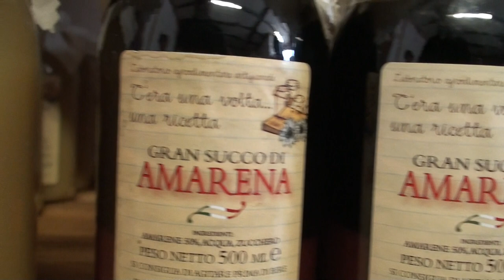02440 Carmagnola, backstage Torino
Carmagnola, backstage Torino
Viaggia e Scopri® è un marchio registrato di G. L. Sgaggero | Copyright © 2024 Tutti i diritti riservati | Professionista di cui alla legge n°4/13 - Questo video è parte dell'archivio dei video prodotti da Viaggia e Scopri ( Marchio registrato) Puoi vederlo ma non puoi scaricarlo e utilizzarlo.
E' grezzo, così come è stato realizzato prima del montaggio dei video che trovi nel canale ufficiale di Viaggia e Scopri.
In questo modo si puo' godere in pieno di tutte le riprese senza i tagli e le esclusioni dovute ai montaggi. Un po' come una sorta di Backstage :)
Buona visione!
Travel Webtv è un progetto di Viaggia e Scopri (@viaggiaescopri)
Lo staff